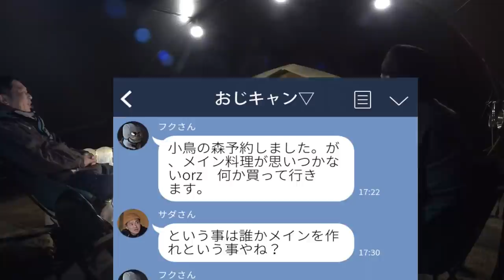【おじキャン】冬キャンプもストーブでぬくぬく！世代の違う3人の雑談キャンプ…お酒片手にどうぞ！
10ヵ月ぶりくらいに集まった3人がのんびり過ごす「おじキャン」。
色んな話をしながら過ごしましたが、今回はその後編です。

↓途中で話してるLEDランタンはこちら↓

今回も3人の会話のみで進んでいくキャンプ動画ですが、一緒に飲みながら見ていただけると嬉しいです。

OneTigrisテント